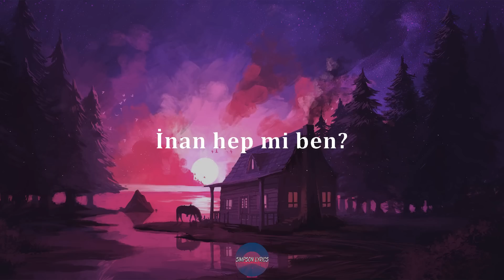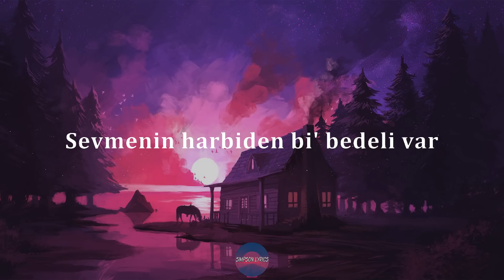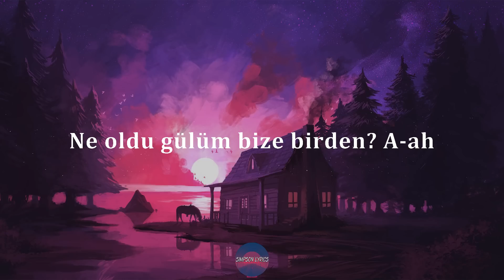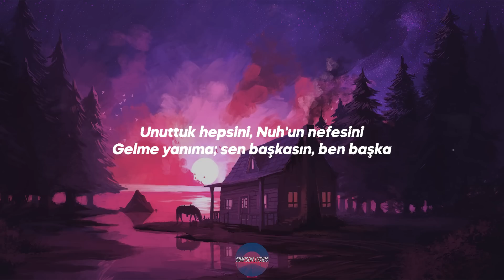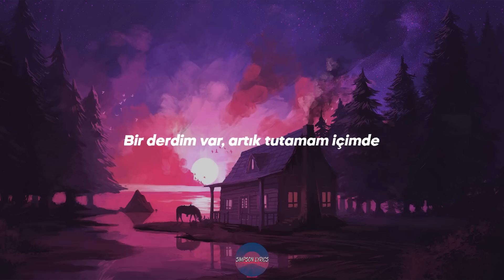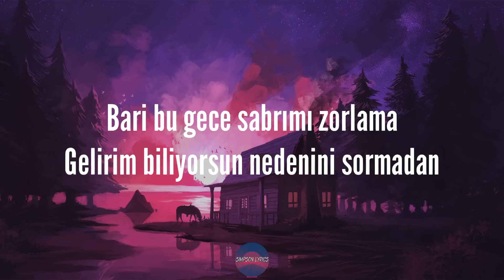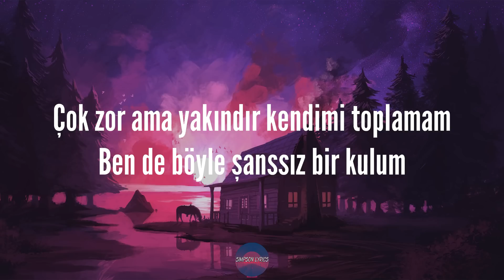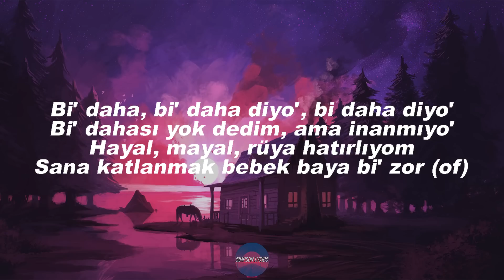Ayaz Erdoğan - Hep Mi Ben (Sözleri/Lyrics)🎵 En iyi türk pop şarkıları 2022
🎤Sözleri/Lyrics: Ayaz Erdoğan - Hep Mi Ben

İnan hep mi ben?
Düşüce'm yerden yere
Bilmem, kaçıncı derdim bile
Ölsem koyamazsın onu yerime
Ne oldu gülüm bize birden?
Düşüce'm yerden yere
Ne oldu gülüm bize birden? A-ah
Hiç anlamadılar
Gönülde yatan
Tek derdiniz para pul
Sevmek ne pahal
Ne villa, araba
Ne lüks bir telefon
Sonumuz mezarda
Geriye ne kaldı?
Bi' ara sıra sor, sor hâlimi nasıl
Ekle üstüme dert, çektim billah sabır
Ne istediysem yok, olmadı hiçbi' şey
Söylesene bana, kaldı kaç adım?
Yandım, nedense sönemiyorum
Bile bile yürüyorum hâlâ
Önümü göremiyorum
Bu dertten yeter
Düşüce'm yerden yere
Düşüce'm yerden yere
Susmasaydın bari (yeah)
Kanmasaydım sana
Bilmeden tutundum
Düşerken bi' yandan
Yanlış hesaplar bu
Dediler, "Baba çek çek"
İçkiler yan masadan
İnadına koştum durdum hep
Bi' yanım nefret ediyo', neden?
Tüm yükleri üzerimden alın
Gücüm yetmiyo'
Bi' heves, etmedim pes asla
Kader bize nasip etmiyo'
Yine de boşver olanların önemi yok
Beni bırak
İstemem, kalmaz yanına kâr
Bi' daha yak, beni de, beni de (a-ah)
Sevmenin harbiden bi' bedeli var